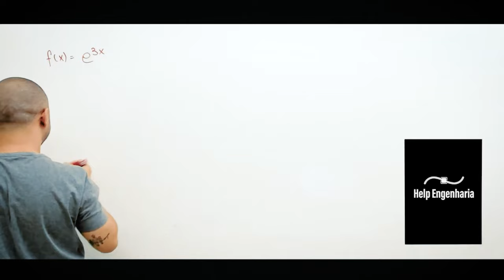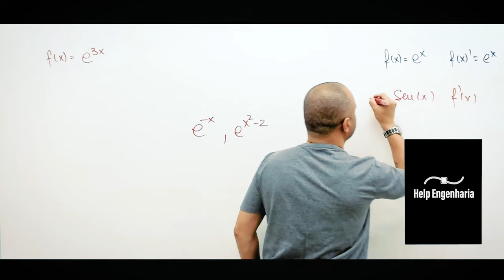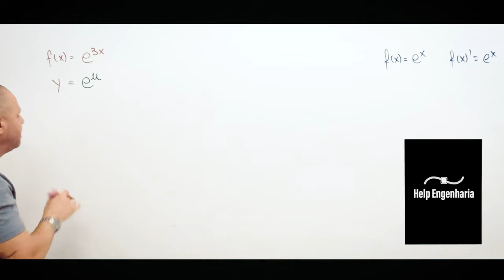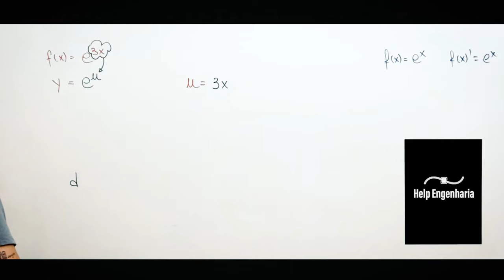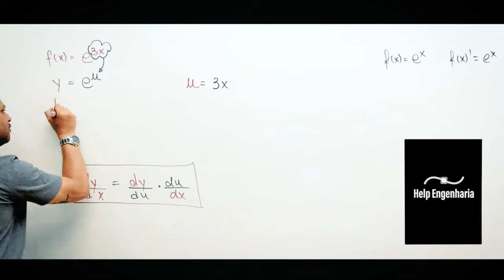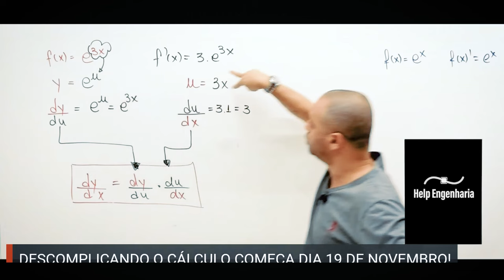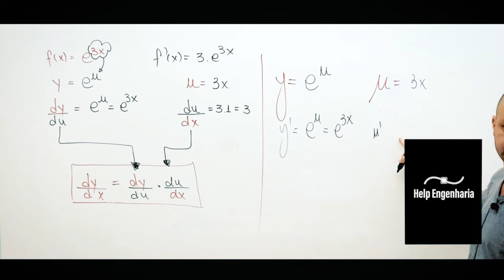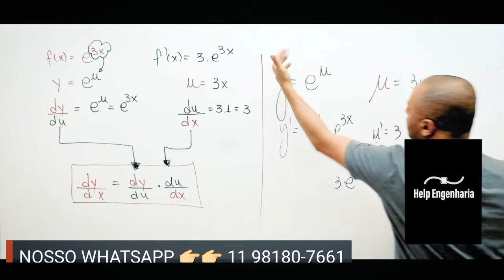Explicando a regra da cadeia